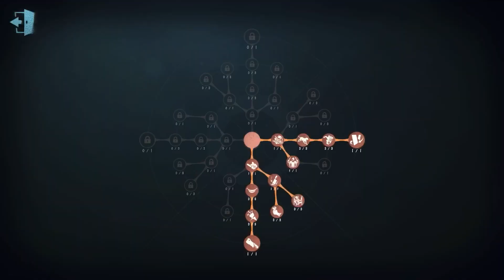#303 Acrobat | Pro Player | Eversleeping Town | Identity V